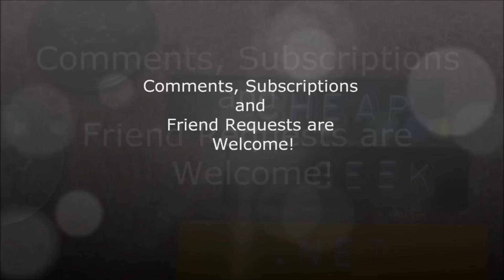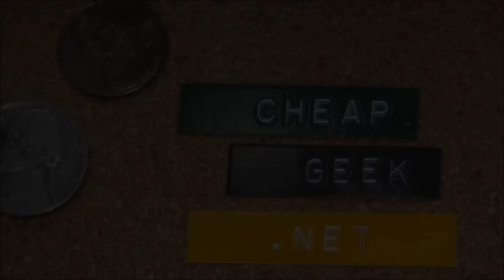Bug Spray from Coffee and Dish Soap! Quick and Easy!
Quick and Easy Bug Spray made from Coffee and Dish Soap.
I noticied my Grape Vine has some ants and aphids on it.
I'm thinking that they need to go away.
So, I decided to make my own bug spray.
Cheap and easy, this spray works pretty good so far.
I don't want to use any harsh pesticides or too many chemicals.
Since ants don't care for coffee grounds.
I figured I'd use the stale coffee along with the dish soap to kill the ants and the aphids.
I'm hoping the caffeine from the coffee will help persuade them to stay away.

Other CheapGeek Stuff-
My BUDGET Camera Gear-
Canon XC-10
Canon EOS 77D
Canon EOS M6
Canon PowerShot G9X
Canon Vixia HFR 70
Canon Portrait and Travel Two Lens Kit
50mm f/1.8 and 10-18mm Lenses